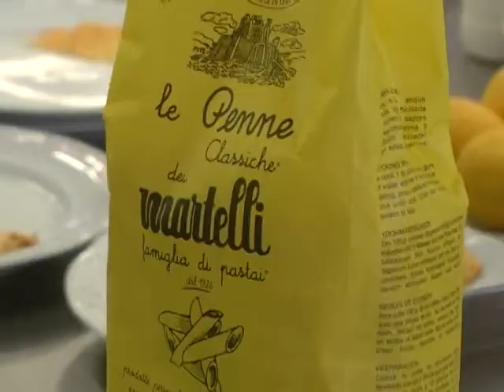Campeonato de Pasta Etapa Brasil 01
Chefe Lino acompanha a etapa brasileira do Campeonato Mundial de Pasta, para o Programa Papo com Sabores